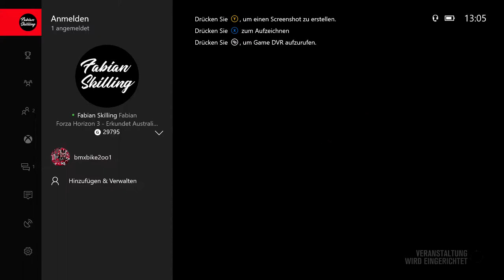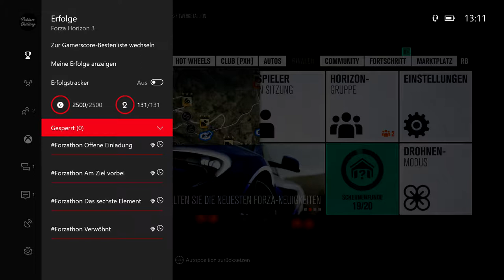Ein Echter Hoonifan 7/7 (Koop) - Zusammen Team Drivatar deklassiert - Let's Play Forza Horizon 3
Aktueller Uploadplan (Änderungen vorbehalten):

Dienstag: FH3 Ein echter Hoonifan
Mittwoch: -
Donnerstag: FH3 Drag Races
Freitag: FH3 Ein echter Hoonifan
Samstag: FH3 Drag Races
Sonntag: -

Die Videos erscheinen um 18 Uhr.

Gültig vom 1.9.2017 bis 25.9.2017